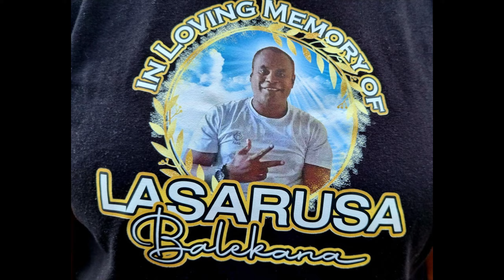Moce Mada Bale - Esther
Written By: Esther
Produce: Fox Prod (Onecrew Studio)
Video: Fj Slide/Pe's Images.